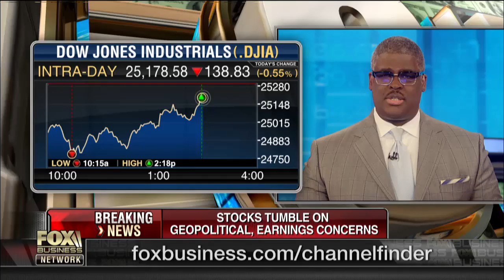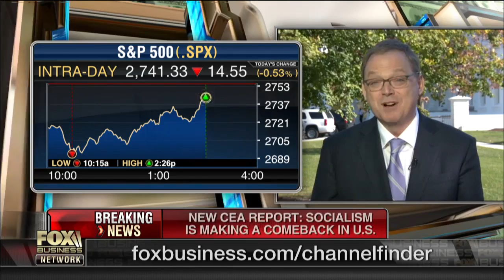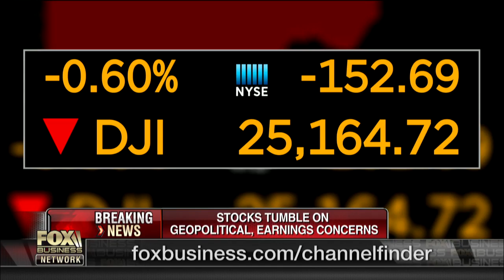White House’s Kevin Hassett on the costs of socialism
Council of Economic Advisers Chairman Kevin Hassett on how the Trump administration released a 72-page report about the problems with socialism.